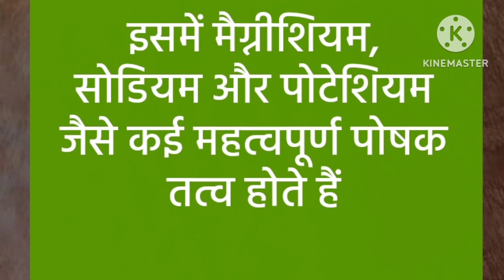नारियल का पानी पीने के फायदे healthy ayurveda#health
health
sharirik upay
healthy food
healthy body
healthy lifestyles ayurveda
ayurvedic upaye
ayurvedic tips
fruits khane ke fayde
healthcare
healthy tips
h healthy
nariyal ka pani pine ke fayde